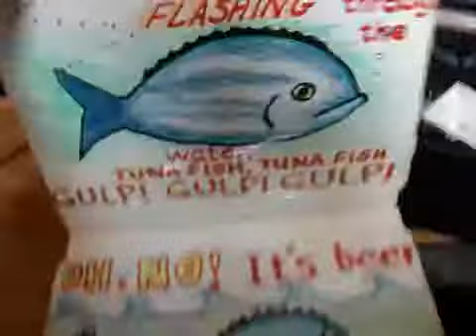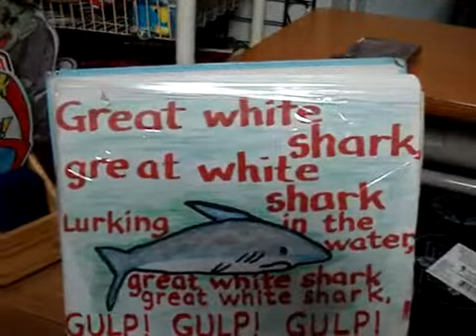Slippery Fish Great for ESL teachers students)